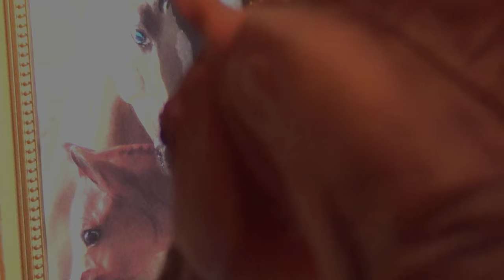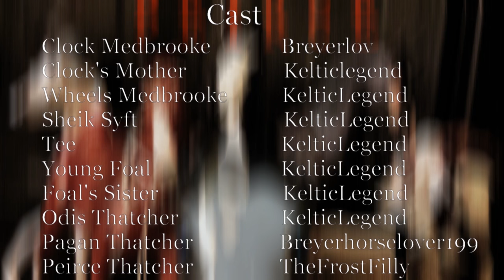PEIRCE - Episode 4 - "Father's Cloak" (Original Breyer Horse Movie)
" Father's Cloak "

The day of Clock's dismissal brings reminisce of sorrow for the Medbrooke family, leaving a feeling of bitterness towards Arietrem's regals and the voyage ahead; little does Arietrem know, it takes one provoked ember to manifest a flame and begin a raging fire. The journey begins.

The best part about this episode is the end. Wait, that sounds bad. But I mean it! It gave me chills and I actually got a bit emotional - I'm so proud of my little characters and their developments. I hope you all stil like this movie so far! An artist call is coming very soon; get your tablets ready!

casstle____ (four underscores)

✿Next Video
Reflection: PEIRCE Episode 04